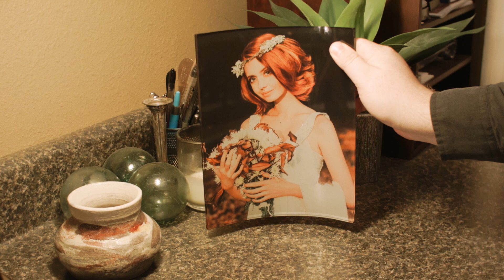STEAL This video: Curved Acrylic Panels Generic Un Branded AD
Created by Conde Systems as a selling tool for clients. We invite you, the professional digital decorator, to download this video and use it in your shop, on a digital viewer or tv/computer screen, as an ad for passersby. Check it out - nonbranded!

Conde Systems is an authorized dealer for Unisub, and ChromaLuxe sublimation substrates and supplies. for more tips and business supplies for dye sublimation and heat transfer imprinting. Check out our videos that show how and showcase all the products you can make on condeTV.com. Contact conde.com or call for information about working with personalized and imaged products created by dye sublimation and heat transfer applications.